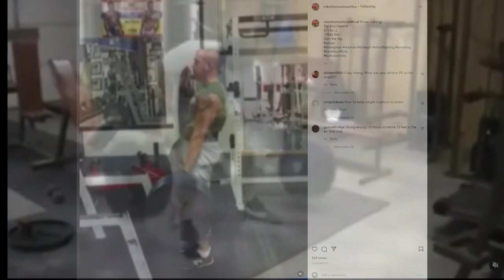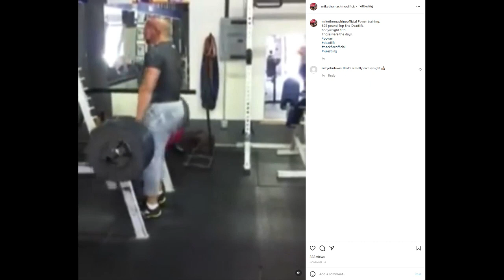Get into the Mind, Training and Philosophy of a World-Class Strongman - Mike "The Machine" Bruce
Get into the mind, training and philosophy behind one of the worlds' strongest men (pound for pound) Mike "The Machine" Bruce.

Chapters:
00:00 – Introduction
01:00 – Mike’s early lifting routine
04:51 – What is your routine?
10:59 – how often do you test yourself?
13:47 – idiots on gear
17:14 – Mike’s gym
21:10 – Dealing with Lifting Injuries
37:39 – Discussing “badasses”
40:00 – Where did the nickname “The Machine” come from?
43:54 – Does Mike “The Machine” Bruce have natural strength?
50:02 – ripping phone books and decks of cards